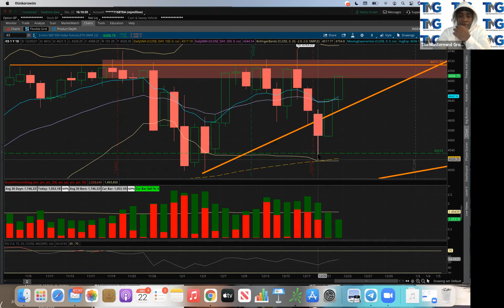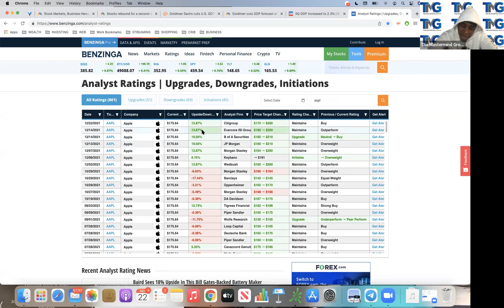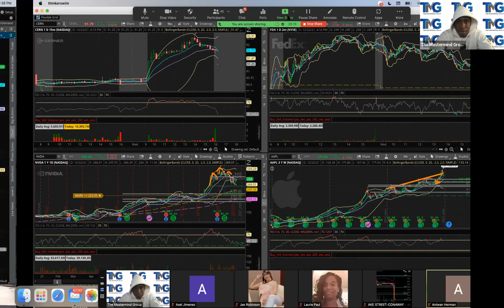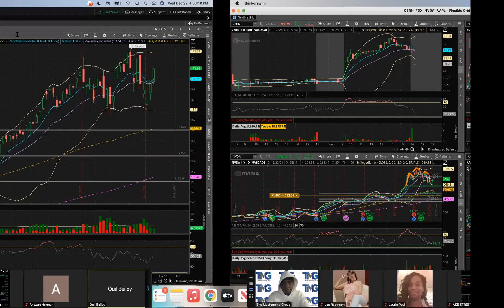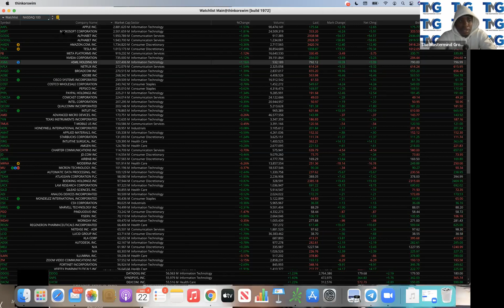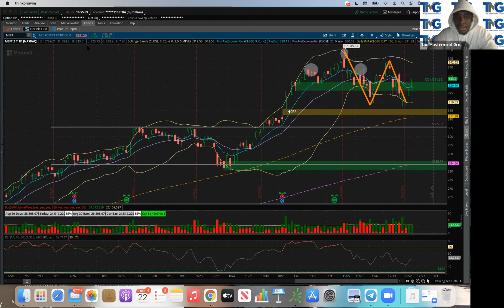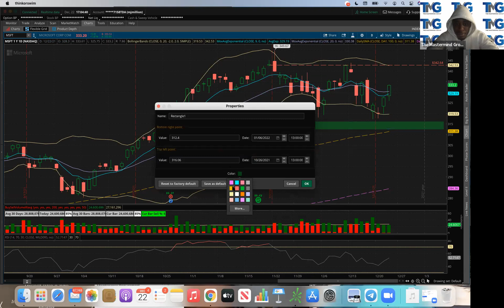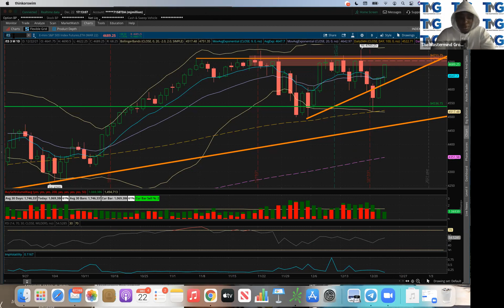MARKET REVIEW 12/22 - Back In Full Effect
In this video MJ The Mastermind and TMG go over the market's price action, the 100-day moving average strategy, entry points for some of our favorite ETFs, and a lot more!

-The Mastermind Group